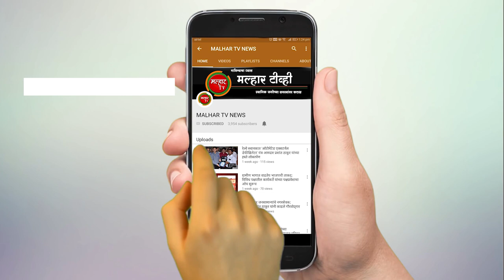पनवेलमधील आंबेडकर भवनमध्ये पुण्यश्लोक अहिल्यादेवी होळकर स्त्री शक्ती समस्या-समाधान शिबिराचे आयोजन !